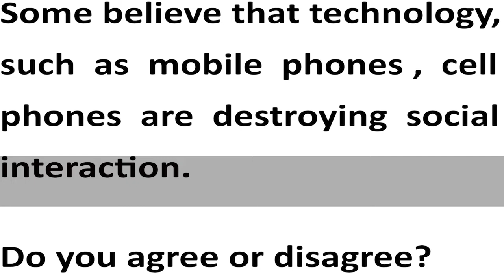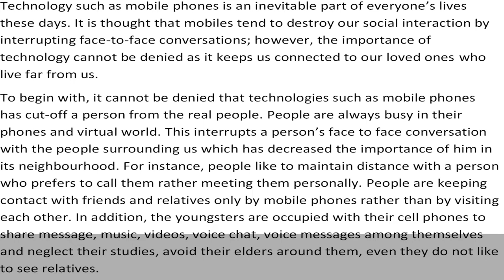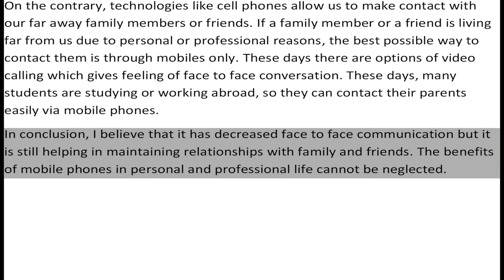IELTS General Training Sample Essay Band 6.5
Some believe that technology, such as mobile phones, cell phones are destroying social interaction.